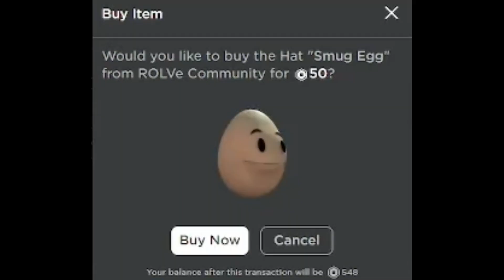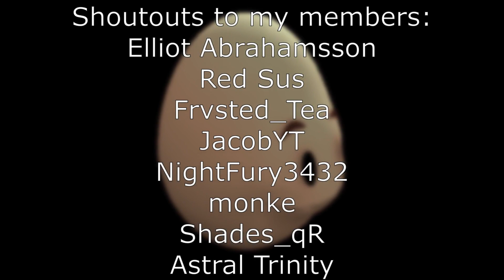ROBLOX ARSENAL SEGG SKIN IS OUT FOR SALE!! (Robux Giveaway)